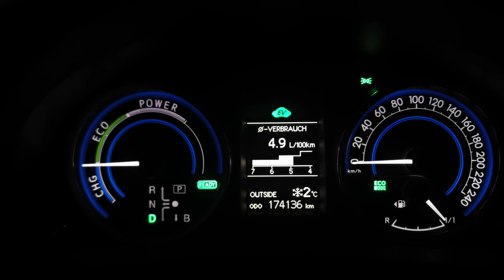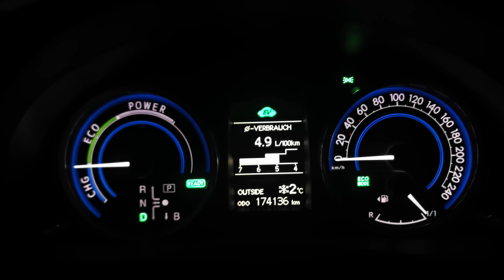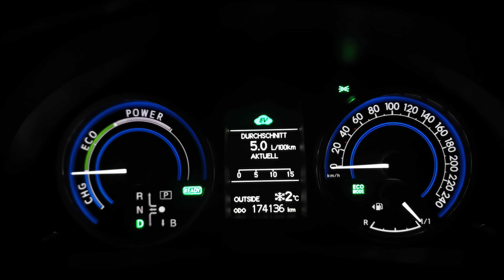Mein Verbrauch im Winter auf Kurzstrecke !!! Toyota Auris Hybrid XY9777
Mein Verbrauch im Winter auf Kurzstrecke !!! Toyota Auris Hybrid